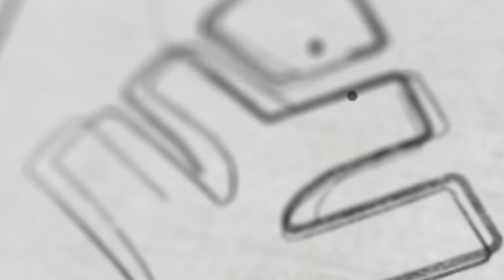WORLD TEACHERS DAY - വിദ്യാഭ്യാസ മേഖലയിൽ അധ്യാപക ക്ഷാമം...? | Xylem Class 8